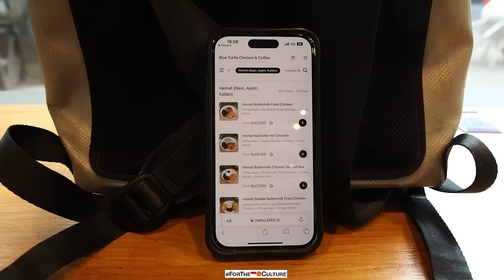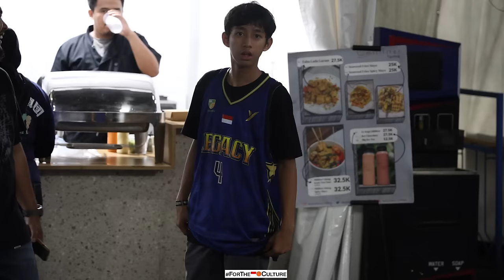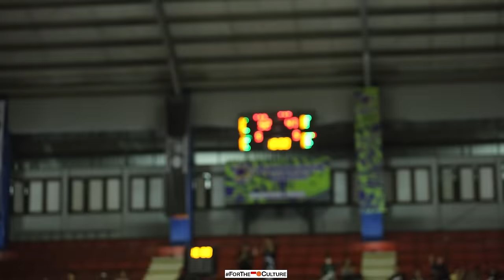Pertama Kali Liat Reynaldo Garcia Emosi & Jarred Shaw Dapat Sambutan Keren Banget!